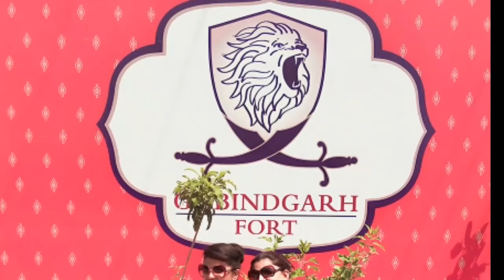GOBINDGARH AMRITSAR (PUNJAB).... With mashup song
GOBINDGARH AMRITSAR (PUNJAB).